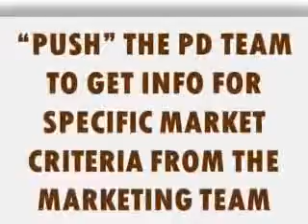SUCCESSFUL BANK PRODUCT DEVELOPERS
Dr. P.M.Pavlidis and Innovisio presents research results on the banking sector regarding the importance of the marketing input